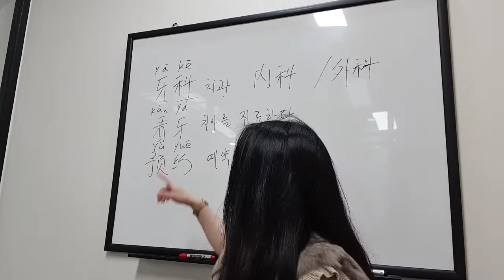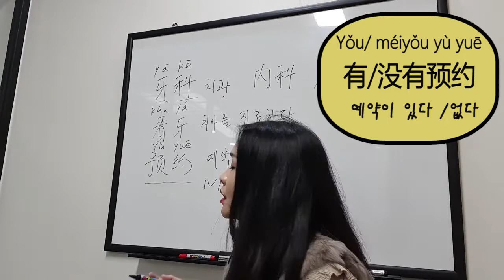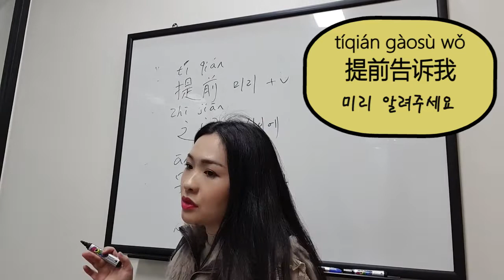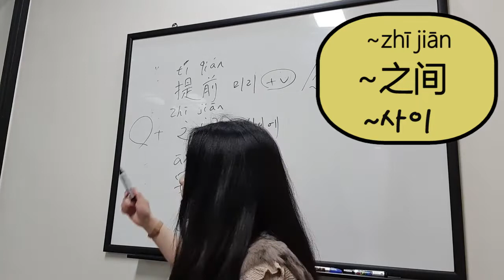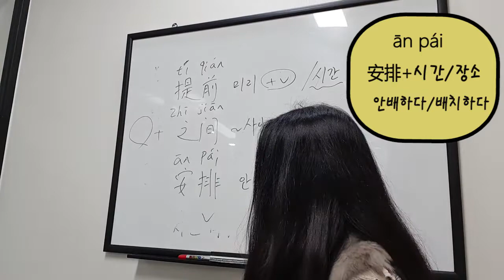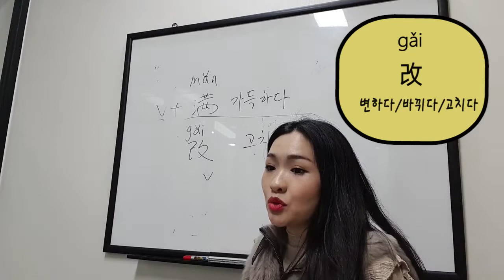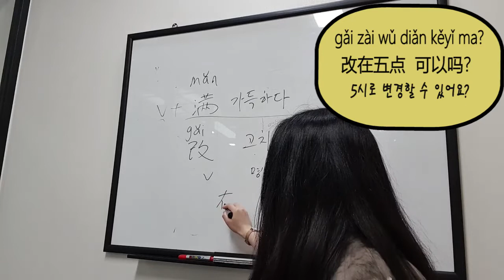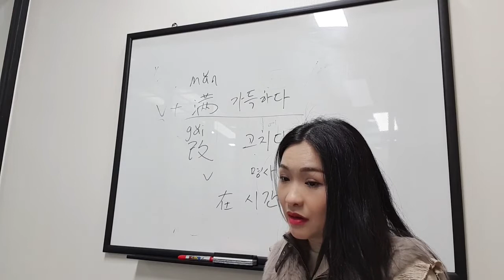중국어 학원 강의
중국어강의 / 중국어녹음 / 온라인수업